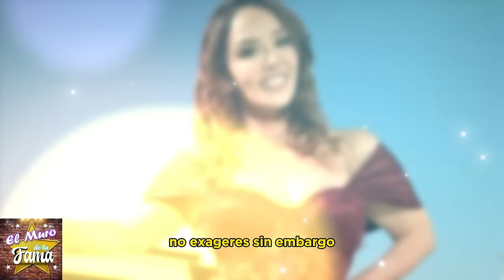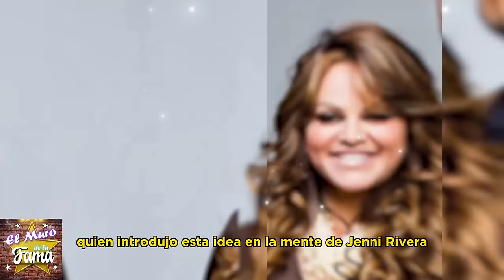😖Rosie Rivera AME.-NA.-ZA con ESCÁNDALO: Video comprometedor de 'Chiquis' y Esteban Loaiza.📌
Juan Rivera bajo fuego: Johnny revela verdades impactantes de la familia.

😖“𝗦𝗘 𝗘𝗖𝗛𝗔𝗕𝗔𝗡 𝗘𝗟 𝗥𝗘𝗩𝗢𝗟𝗖Ó𝗡 Doña Rosa acusa a Chiquis Rivera 𝗤𝗨𝗘 𝗙𝗨𝗘 𝗟𝗮 𝗮𝗺𝗮𝗻𝘁𝗲 de Su Padrastro💔
Impactante Revelación!

💥😤"NO LOS QUIERO EN MI VIDA" Escándalo total: Juan Rivera enfrenta a Lupillo, Chiquis y Jacqie con duras confesiones📌